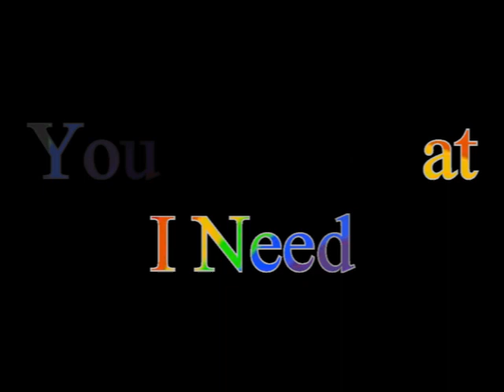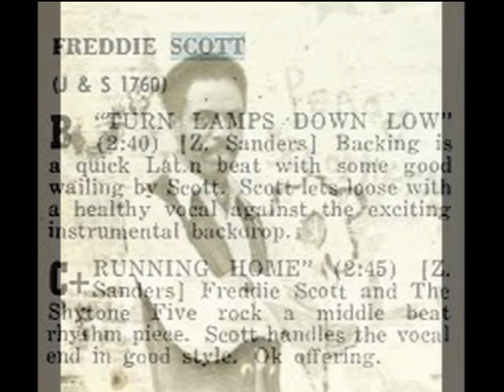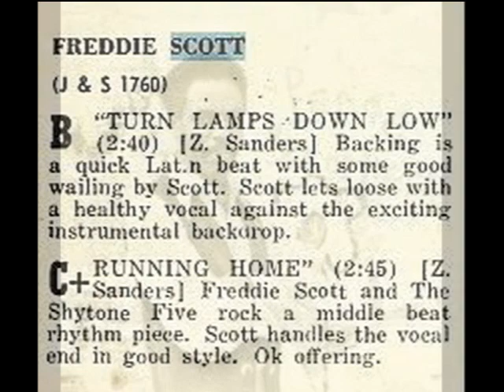(You) Got What I Need FREDDIE SCOTT Video Steven Bogarat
Freddie Scott (April 24, 1933 – June 4, 2007) was an American soul singer and songwriter. His biggest hits were "Hey, Girl", a top ten US pop hit in 1963, and "Are You Lonely for Me", a no. 1 hit on the R&B chart in early 1963
He was born in Providence, Rhode Island, and sang in his grandmother's gospel group, Sally Jones & the Gospel Keyes, touring England with at the age of 12.[1] He studied medicine at the University of Rhode Island and then at Paine College in Augusta, Georgia, but began singing again with the Swanee Quintet Juniors and gave up his medical career.[2]

In 1956 he recorded as a secular singer with the J&S label in New York City, releasing his first solo single "Running Home". He also wrote the top 10 R&B hit "I'll Be Spinning" for the label's duo Johnnie & Joe,[3] and his song "Baby I'm Sorry" was recorded by Ricky Nelson for his 1957 debut album Ricky. He was conscripted for the Korean War, but continued to record for small labels with little success. After leaving the military, he turned to songwriting, joining the Aldon Music publishing company set up by Al Nevins and Don Kirshner in the Brill Building, where he recorded many of his own demos and worked as a record producer with Erma Franklin. He also continued to release his own records, including "Baby, You're a Long Time Dead" for Joy Records (New York) in 1961.[1][3]

In 1962, he worked with fellow songwriters Gerry Goffin and Carole King on their song "Hey, Girl", recording a demo for singer Chuck Jackson. When Jackson failed to come to a recording session, Scott recorded the song, and, when eventually released by the Colpix label some months later, it rose to no. 10 on both the pop and R&B charts. He followed it with a slow version of Ray Charles' "I Got a Woman", which again made the charts. When Colpix collapsed, he moved to Columbia, which tried to market him, with little success.[3] He left Columbia Records in 1965, and moved to the Shout label, a subsidiary of Bert Berns' Bang Records. There, he recorded Berns' song "Are You Lonely for Me", reputedly requiring over 100 takes before it was finished.[2] The record stayed at the top of the R&B charts for four weeks and reached no. 39 on the pop charts.[4]

He followed up with a version of "Cry to Me", another Berns song that had previously been a hit for Solomon Burke and Betty Harris. Although he continued to have success with R&B chart hits, including "(You) Got What I Need", written and produced by Kenny Gamble and Leon Huff,[1] and a version of Van Morrison's "He Ain't Give You None", his career was affected by Berns' sudden death at the end of 1967. Scott continued to perform, but spent much of the next two years without a record deal.[2] He eventually signed with the small Elephant V label, before moving on to Probe Records, where he had his last R&B hit in 1970 with a version of Bob Dylan's "I Shall Be Released."[3] He continued to work with his songwriting partner Helen Miller, wrote advertising jingles, and took minor roles as an actor in films, including Stiletto. He also recorded in the early 1970s for the Vanguard, Pickwick International and Mainstream labels, and continued to perform concerts.[1][2]

Scott later worked on the oldies circuit, and released a new album, Brand New Man, in 2001. He also performed "Brown Eyed Girl" on the Van Morrison tribute album Vanthology, released in 2003.He died in New York City in 2007 at the age of 74.

His 1968 song "(You) Got What I Need" was sampled for the 1989 Biz Markie hit "Just a Friend" It also was sampled for Ghostface Killah's "Save Me Dear" in 2004.